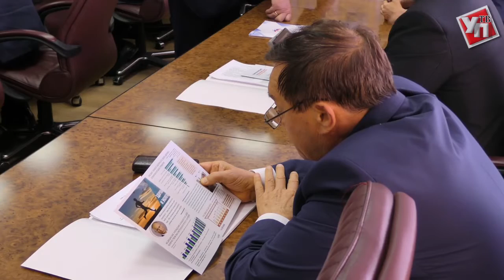В Ульяновской области выберут 1427 депутатов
На расширенном заседании регионального политического совета члены партии «Единая Россия» обсудили предвыборную программу в Законодательное собрание Ульяновской области. Участие во встрече приняли кандидаты предвыборного голосования, вошедшие в тройку лидеров по своим округам.